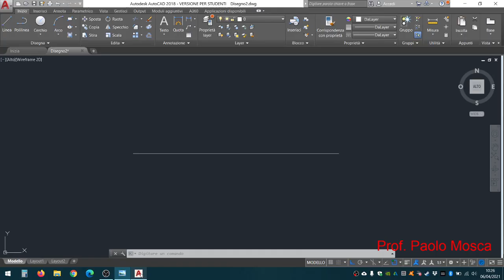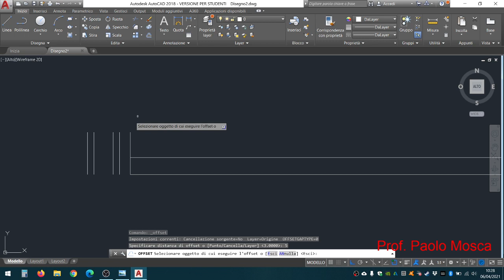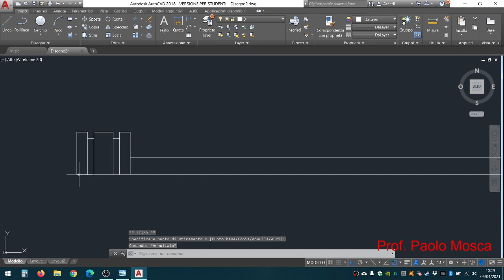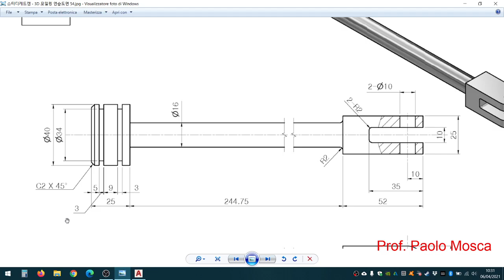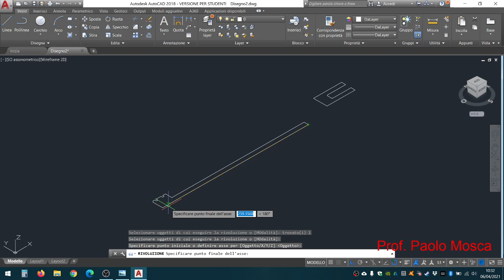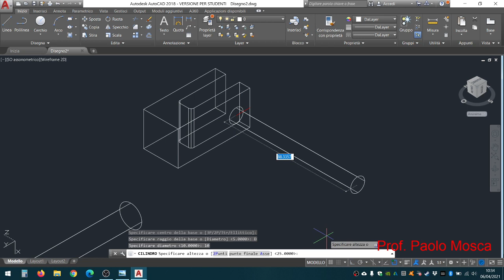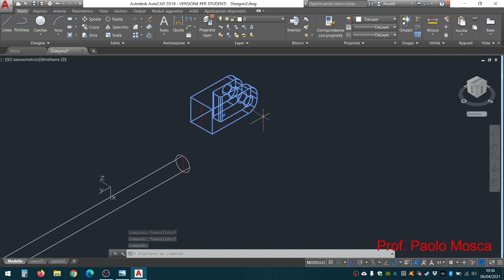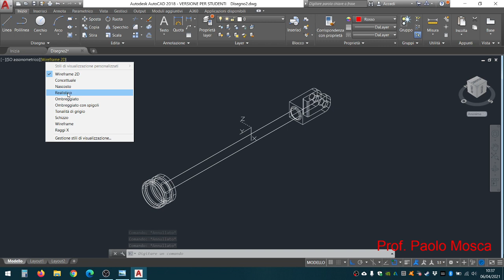Pezzo meccanico - Autocad - Prof. Paolo Mosca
Rappresentazione di un pezzo meccanico su Autocad utilizzando i comandi linea, cerchio, taglia, specchio, offset, regione, rivoluzione, sottrai, raccorda e cima spigolo, ecc